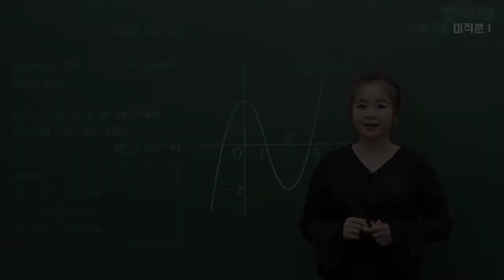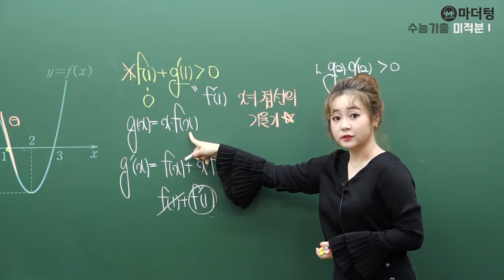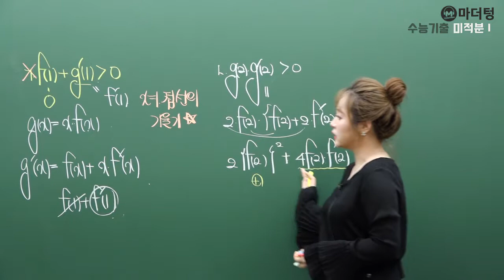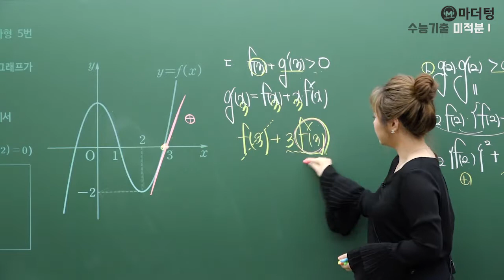[마더텅] [수학2] 2005년 5월학평 가형 5번 (풀이 : 최희남 선생님)